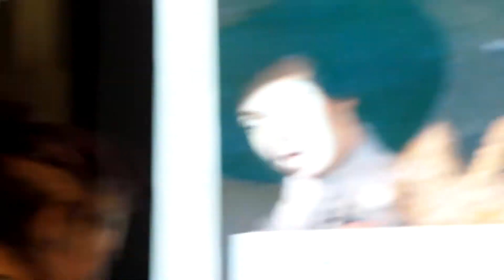Serlachius museot Gustaf ja Gösta- Mäntta (part.2)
080
LOOK AT ME HERE!!! / OLHA EU AQUI!